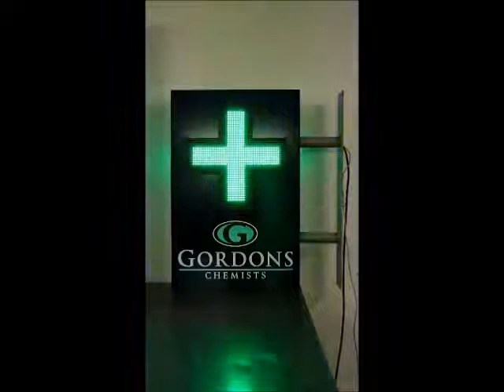Digital LED pharmacy cross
Digital LED screen with colour display for Gordon's pharmacy created by Rainbow Signs, Northern Ireland.